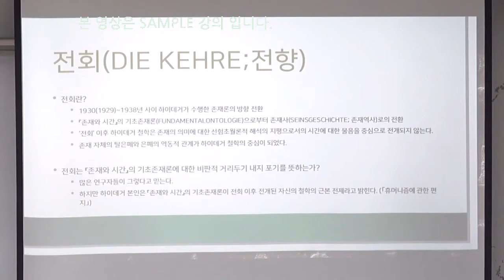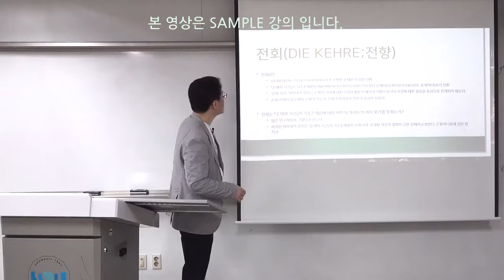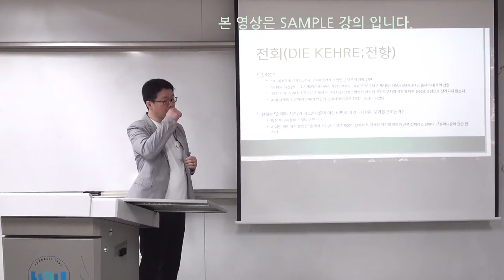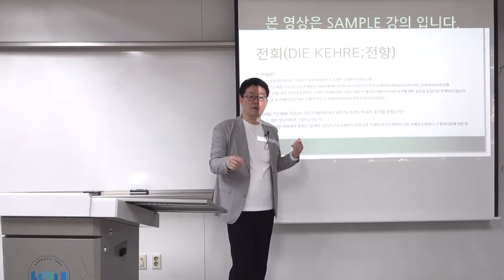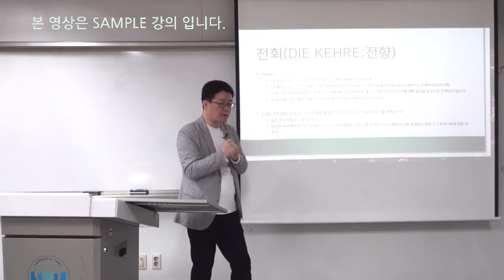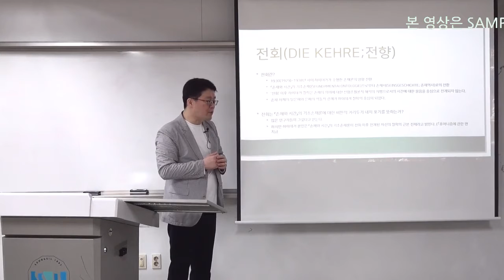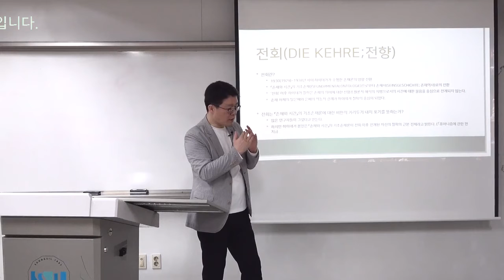하이데거 - 후기철학의 이해(한상연 교수님, 가천대)│(샘플)하이데거 후기철학의 이해│에어클래스